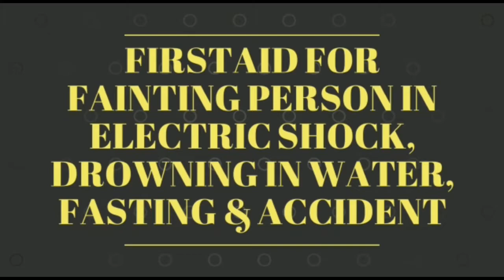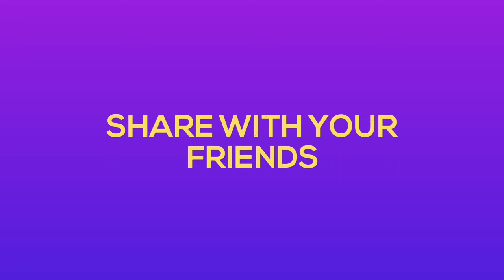FirstAid for dizziness and Fainting Person in Fasting, Electric Shock, Accident, Drowning in Water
Mr. Rupesh Kumar - FirstAid for dizziness and Fainting Person in Fasting, Electric Shock, Accident, Drowning in water | Healer Baskar | Health Inspector | HI

ஹீலர் பாஸ்கர் ஐயா அவர்களால் நேரடியாக டெலிகிராம் குரூப் இயங்குகிறது நீங்கள் விரும்பினால் இணைந்து கொள்ளுங்கள்

Aammii Santhai - Lot of Natural Products